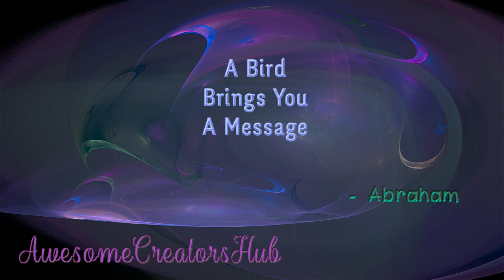Abraham Hicks Snippet: A Bird Brings You A Message